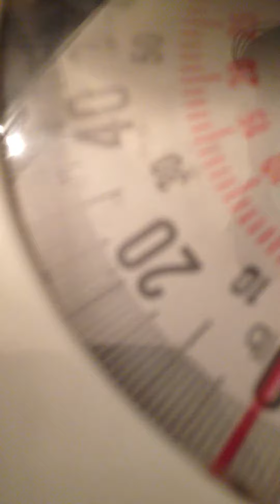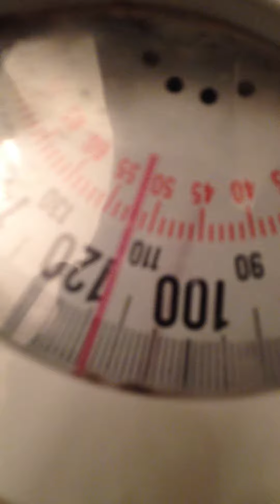I'm a Project 10 Winner: Trading my Flubber Flabs 4 Tight Toned Abs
I'm on a 90 day Body by vi Challenge.  My goal is to gain 10 pounds of lean muscles, tightened and toned!  I want to trade in my flubber flabs for tight toned abs.
Correction: My son said it looked like 105 pounds to him, but it's between 106-109 pounds!